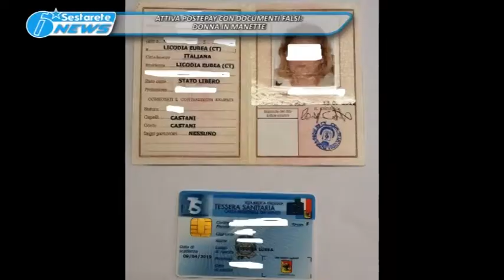TG LA SESTA ATTIVA POSTEPAY CON DOCUMENTI FALSI, DONNA IN MANETTE 30 03 2017